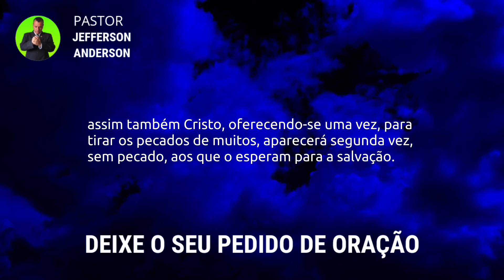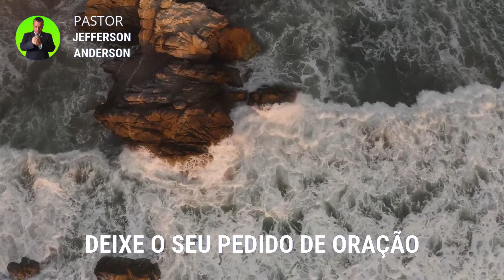ORAÇÃO DA MADRUGADA DE HOJE TERÇA FEIRA 02 DE ABRIL